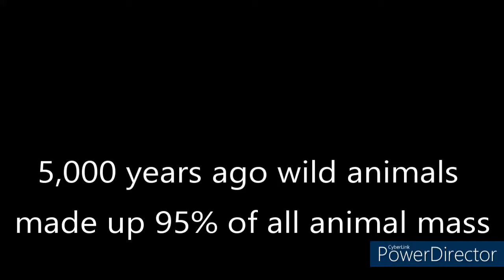Wildlife weight decrease and human weight increase over 5,000 years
Over the last 5,000 years the mass of wild vertebrate species has decreased by 95%. Today 99% of the mass of vertebrates is humans and our farmed/domestic animals. Wildlife species now only account for 1%